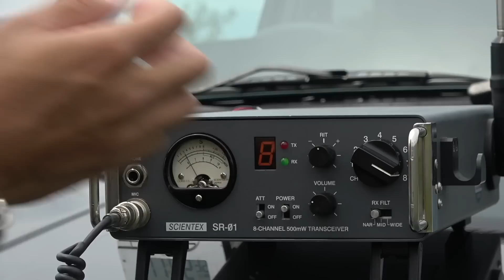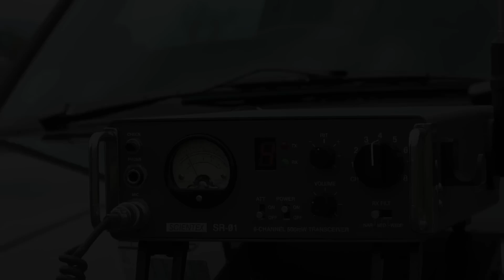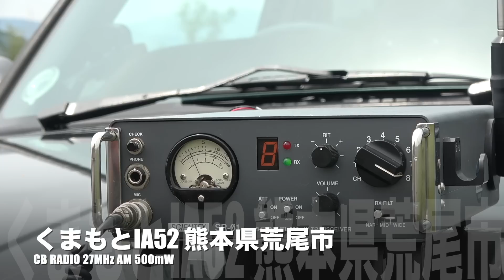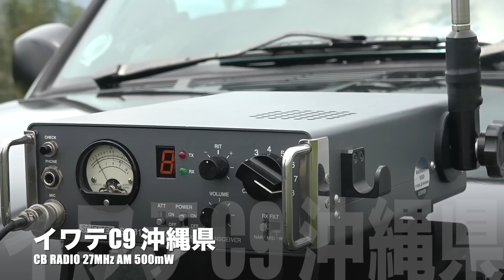【CB無線】Eスポシーズンが始まった！今年も市民ラジオを全力で楽しむぞ！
ライセンスフリー無線の王道CB無線！今年もEスポシーズンが始まった！ゴールデンウィーク一斉オンエアデイまでは落ち着いていたコンディションがゴールデンウィーク後半から開き始めた！市民ラジオSCIENTEX SR-01を持ち出してEスポでの交信を楽しみました！違法CB無線のおじさんたちも活発になってきてますね（笑）　8月くらいまでは断続的にEスポが出続けるので、ライセンスフリー無線やっているならぜひ市民ラジオにチャレンジしてみて欲しいです！

ももすけのキャンプ場藤橋キャンピングベース